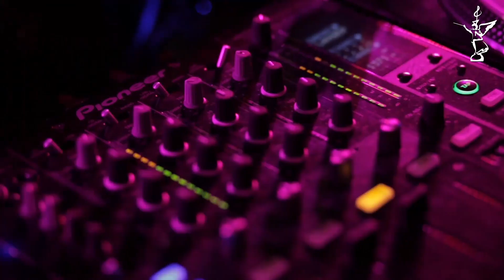Band Mix'Up (DJ mit Live-Musikern) – Show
Mix'Up ist ein Kollektiv aus talentierten und begeisterten Live-Musikern, die eine Synthese aus produzierter und live erzeugter Musik schaffen – eine mitreißende und energiegeladene Kombination aus Clubsound und Live-Show.

Einzigartig und in Echtzeit: Das Live-Ensemble setzt dabei permanent auf Abwechslung und Spontanität und sucht stets die Bindung zum Publikum, um die Grenzen zwischen Bühne und Tanzfläche zu überwinden. Die innovative Verschmelzung zwischen DJ, Live-Musikern, Sängerinnen und Sängern gepaart mit einer mitreißenden Bühnenperformance fasziniert dabei generationsübergreifend.

hamburgklang ist eine Musikagentur und vermittelt bundesweit Künstler für erstklassige Live-Musik-Auftritte. Kontakt